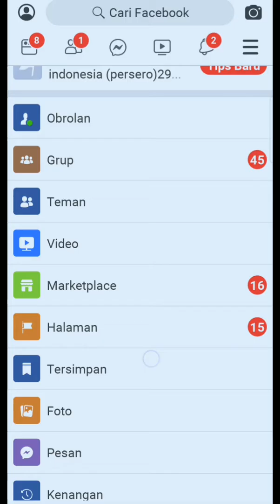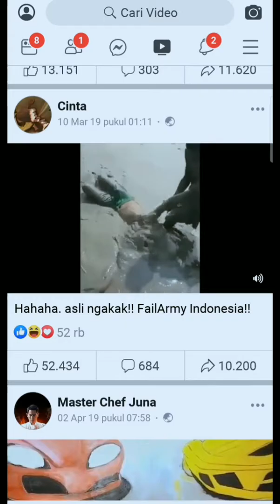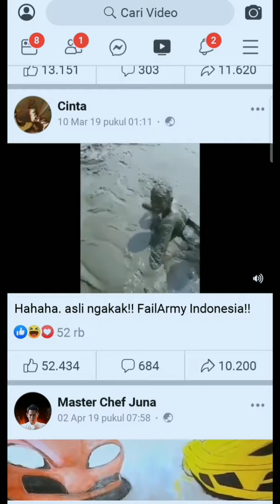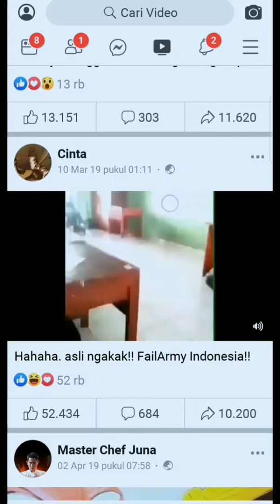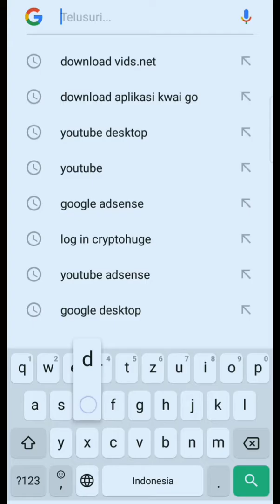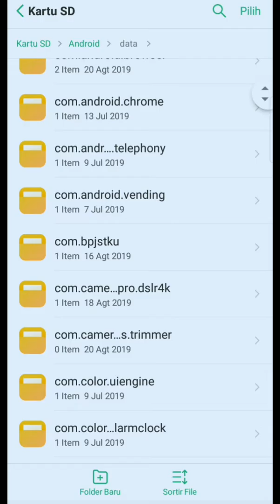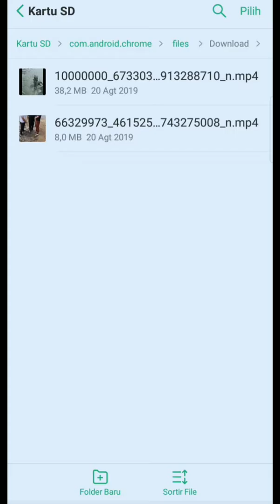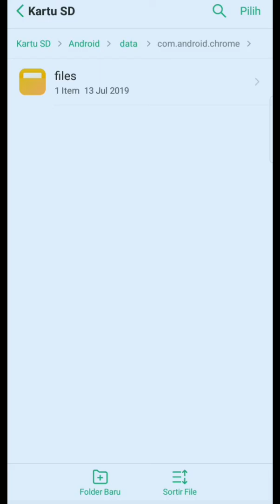Cara download vidio dari facebook tanpa menggunakan||aplikasi ikuti tutorialnya..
TUTORIAL Non Aktifkan mode terbatas pada Vidio youtube klik link dibawah ini